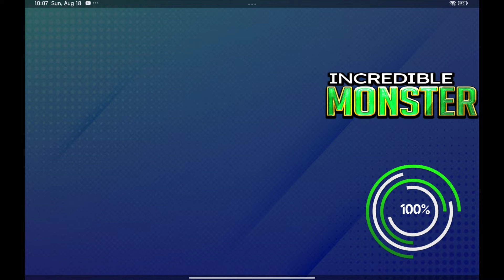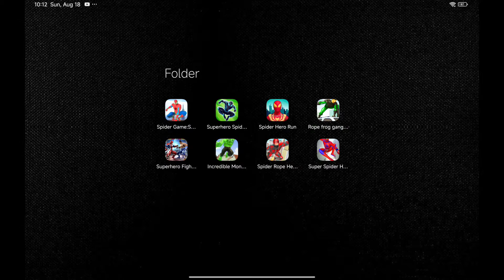Spider Games Spider City Hero, Superhero Spider, Spider Hero Run, Rope Frog Gangster Fighter...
Spider Games Spider City Hero, Superhero Spider, Spider Hero Run, Rope Frog Gangster Fighter, Superhero Fighting Game, Incredible Monster City Battle, Spider Rope Car Crime, Super Spider Hero Fighting

My name is Gnp. You can find a lot of videos about of the most popular new mobile games on phone